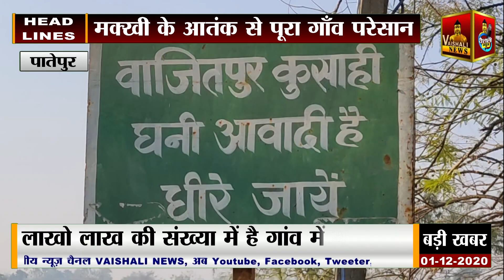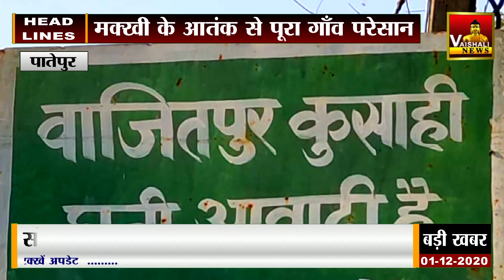Vaishali News : मक्खी की आतंक से पूरा गाँव परेशान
मक्खी की आतंक से पूरा गाँव परेशान